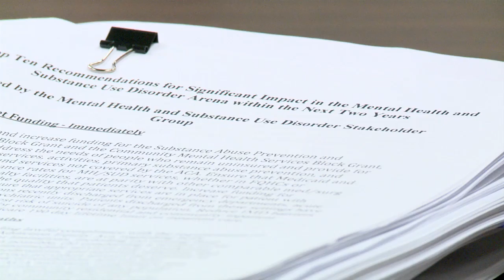The Opioid Epidemic in America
Michael Botticelli, Director of the White House Office of National Drug Control Policy, meets with local law enforcement officials and visits a treatment facility in Maryland to discuss criminal justice reform and the opioid drug epidemic.